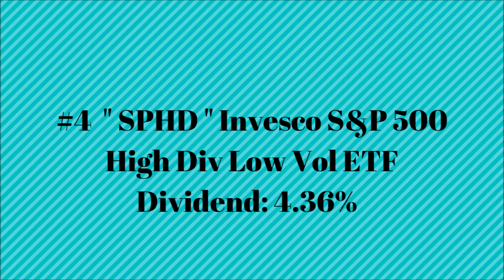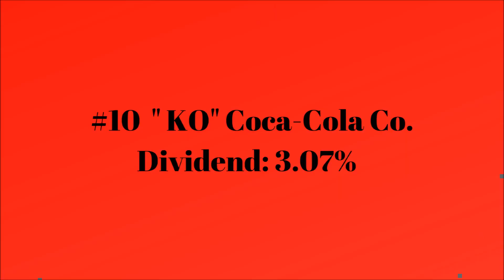TOP 10 Dividend Stocks For 2019 📈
Today we discuss the top 10 dividend stocks for 2019 , these are my top picks for high dividend low volatility passive income , many dividend stocks are out their but these are my top dividend picks and also ones I own in my portfolios.